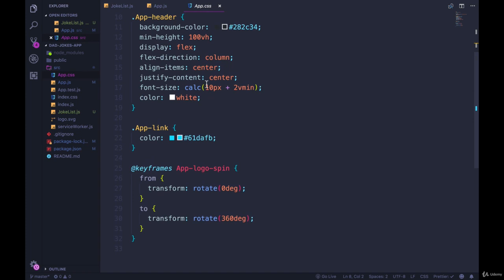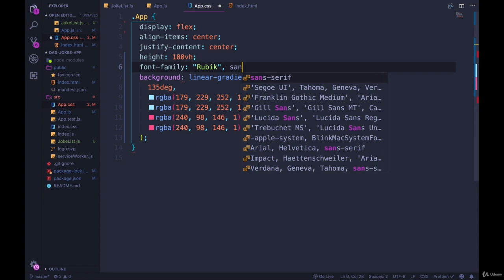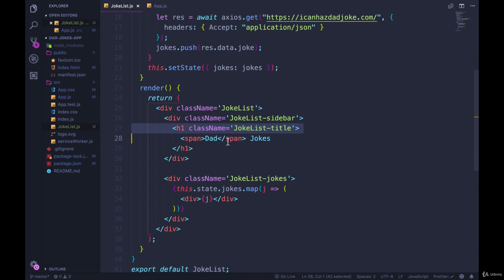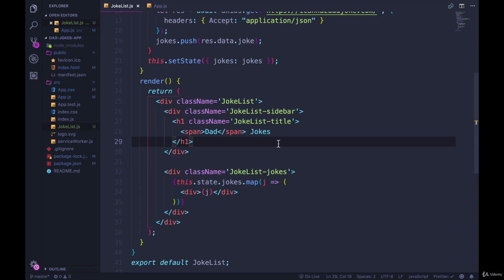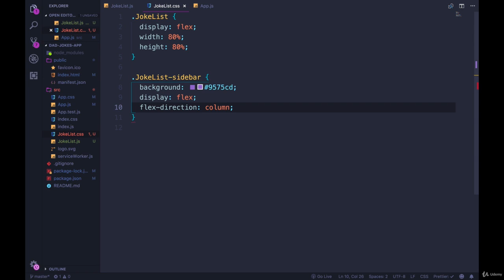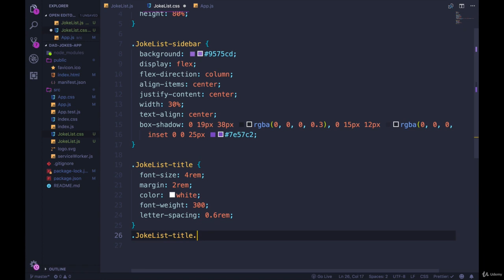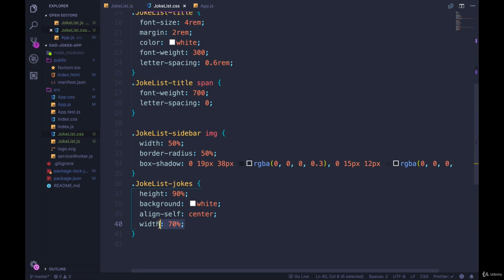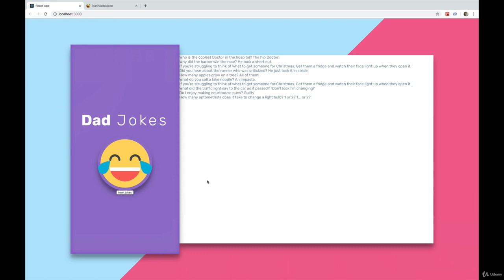Styling JokeList Component